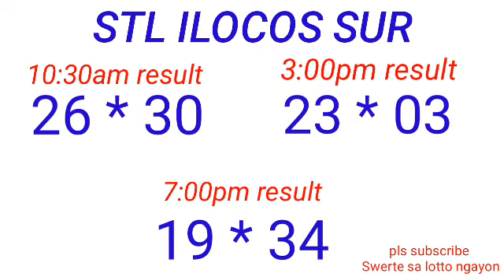STL - LA UNION,CAMARINES SUR ILOCOS SUR May 4, 2023 3RD DRAW RESULT